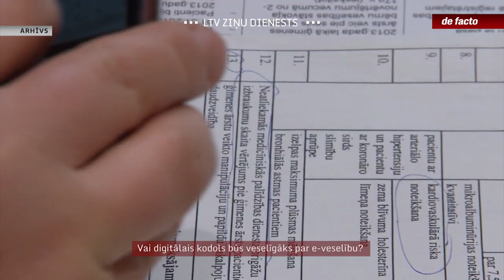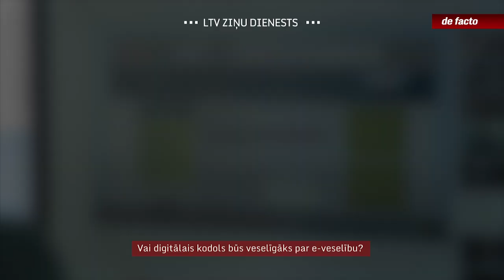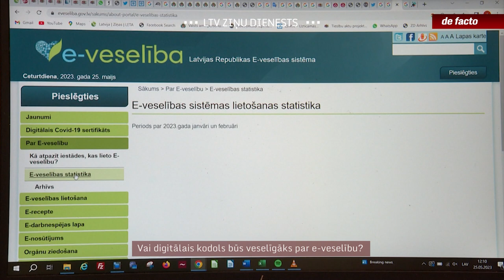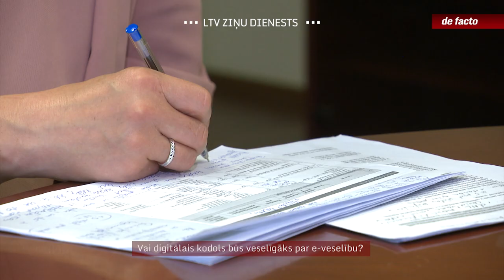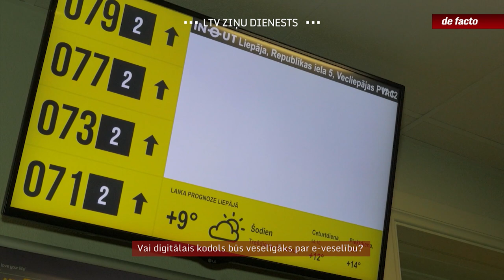Vai digitālais kodols būs veselīgāks par e-veselību?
Parīt valdība skatīs priekšlikumus slimnīcu tīkla stiprināšanai. Taču paralēli apspriešanai nodots vēl viens “rūpju bērns” – nozares digitalizācijas stratēģija. Nākotnes risinājumā varētu izmantot tikai aptuveni pusi no tā, kas līdz šim radīts e-veselības ietvaros. Un ir iecere jau drīzumā digitālu dokumentu apriti padarīt par obligātu. Taču jau atkal redzamas problēmas, kas arī jaunos centienus var novest apmēram turpat, kur e-veselību.